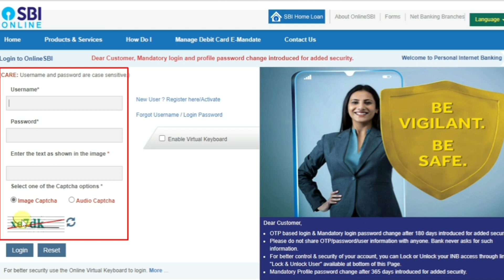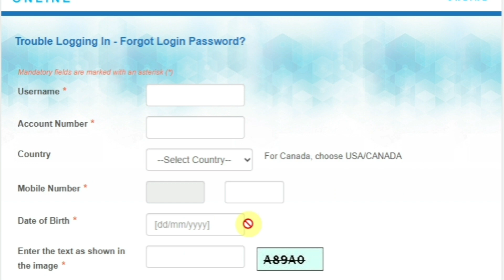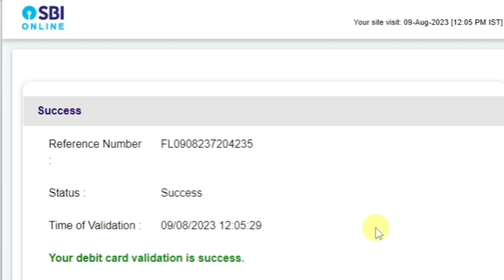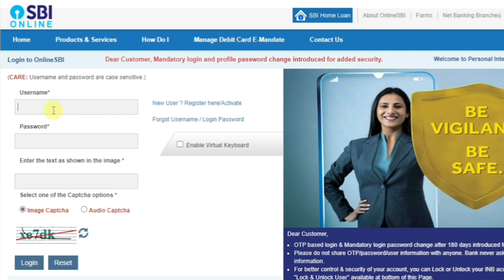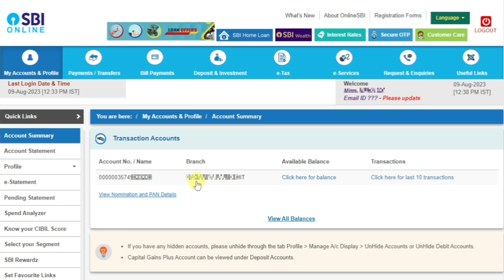SBI Internet banking user id and password forgot | How to Reset or Recover SBI Username & Password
SBI Internet Banking Forgot Username Forgot Login Password | How to reset SBI username and password | SBI Internet banking user id and password forgot | sbi net banking forgot username and password

SBI bank account ka login id and password bhul gaye hai to iss video me mein aapko bataunga kese aap apne SBI internet banking se username and password reset kar sakte hai... agar aap apne internet banking ka password bhul gaye to aap isse easily change kar paoge to video ko pura dekhna aur video pasand aaye to like jarur krna.

Things you required to reset SBI internet banking User ID

1. Registered Mobile number – You should have your registered mobile number with you while doing this SBI reset username process. OTP will be sent to this number to confirm your identity.
How to reset SBI internet banking Username online within 1 minute
Follow these simple steps to recover your sbi username
1. Open the SBI online website on your phone/computer.
2. Now, click on the Continue button and then click on the Forgot Login Password option.
3. On the new window, you can now see the trouble logging In? Section. Select Forgot Username option from the drop-down menu and then click on Continue button.
4. On the new page, the SBI internet banking username reset form will be displayed. Enter the details correctly as asked.
a. CIF number – enter your CIF number here. You can find your CIF number by reading this post about how to get SBI  CIF number.
b. Country – select your residing country from the list.
c. INB registered Mobile number – Enter your mobile number here.
d. CAPTCHA Code – type the code correctly as displayed on the screen.
5. Now, on your registered mobile number, you will receive the OTP code. Enter this OTP correctly, on the next screen in the given box. Click on Submit button to proceed further.
6. On the next page, you can now see the username on the screen. Also, the username is sent to your registered mobile number via SMS.
Here is how to reset your username/password in SBI account
1) Open SBI’s online banking page. Click on “forget username” tab if you have forgotten your username. You will be redirected to another page.
2) Enter your “CIF number”, which can be found in your bank passbook or in your account statement. In the second field enter your country of residence. In the third field enter your registered mobile number and type in the captcha shown on the screen and then press submit. Your username will be displayed on the screen and you will also get an SMS for the same on your registered mobile number.
3) If you have forgotten your password and want to generate a new password, click on “Forget Login Password” on the login screen. You will be redirected to another screen where you need to enter your details like username, account number, country, mobile number, date of birth followed by the captcha shown on the screen and then submit.
4) You will receive a one time password (OTP) on your registered mobile number. Enter that OTP and press submit. Here you have three options to generate the login password – using ATM card details, using profile password and without using ATM card and profile password. If you select to create login password using your ATM card details, you will be asked to enter your ATM card number, validity date, cardholder name and ATM PIN and the captcha shown on the screen. Enter them and click “proceed”.
5) Now, you have to enter a new login password and then confirm the new login password by re-entering it. After this, your login password will be reset.

Your Quarries Solve in this Video.
SBI Internet banking user id and password forgot
How to Reset or Recover SBI Username & Password
State bank of India internet Banking password
how to recover sbi net banking username and password
sbi net banking password bhul gaye
Recover sbi username & password
Recover SBI Username
Recover SBI password
reset sbi net banking username and password
Netbanking password bhul gaye to kya kare
How to reset sbi password online
Reset password and username,